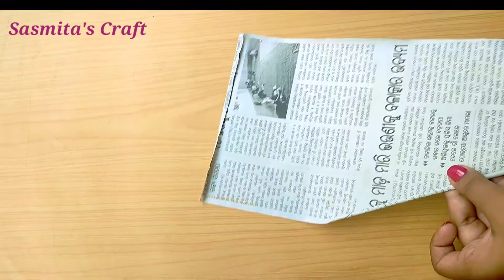Easy Candel Holder Ideas For Diwali | Diwali Craft Ideas | Newspaper Diya